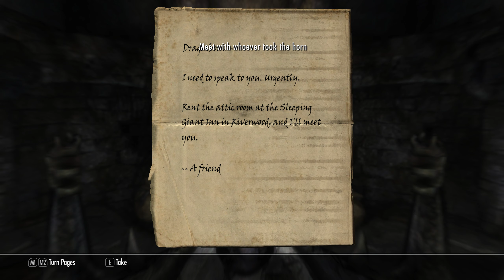Skyrim Mods | Wild Elf (Ayleid) Gameplay Part 8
This is the Part 8 to my playthrough / mod gameplay of The Elder Scrolls V: Skyrim which will have all Cutscenes, Gameplay, Boss Fights and Ending for The Elder Scrolls V: Skyrim on PC. The Elder Scrolls V: Skyrim Mod Showcase Gameplay No Commentary/Without Commentary 1440p 60fps PC Ultra Settings.

My specs
MOBO: ASUS TUF Gaming B460M-Plus
CPU: Intel Core i7-10700F Comet Lake 2.9GHz 16MB
RAM: Corsair Vengeance LPX 32GB (4x8GB) DDR4

SKYRIM: Opethfeldt ENB by Opethfeldt
SKYRIM: Grass Field by tamu75
SKYRIM: Simply Bigger Trees by fadingsignal
SKYRIM: ETHEREAL CLOUDS by Gamwich

SKYRIM: SMIM by Brumbek
SKYRIM: Tamriel Reloaded HD by 32cm
SKYRIM: Realistic Water Two by isoku
SKYRIM: Watercolor for ENB by paganmetalfan

SKYRIM: Quality Snow HD by Yuril
SKYRIM: Real Ice by Yuril
SKYRIM: 4K Stars and Galaxies by Apinanaivot
SKYRIM: 4K Parallax Mountains by Pfuscher

SKYRIM: 4k Parallax Mines by Pfuscher
SKYRIM: 4K Parallax Bridges by Pfuscher
SKYRIM: 4K Parallax High Hrothgar by Pfuscher
SKYRIM: Gildergreen 4K Parallax by SRW0

SKYRIM: ApachiiSkyHair by apachii
SKYRIM: KS Hairdos - Renewal by Kalilies
SKYRIM: [NSFW] Better males by Chris57
SKYRIM: Fine Face Textures for Men by urshi